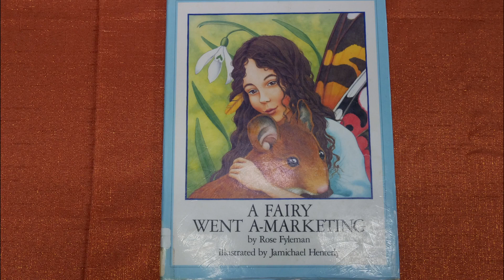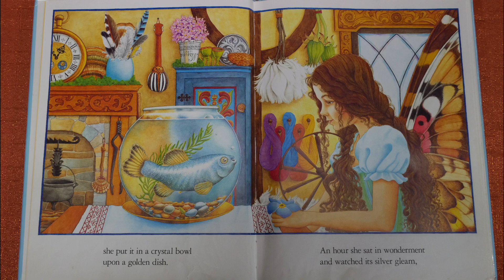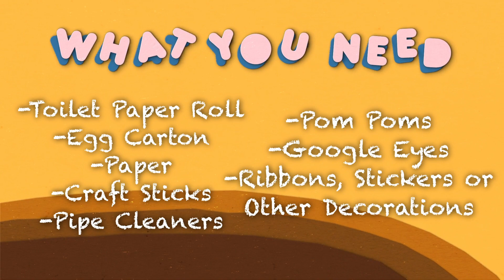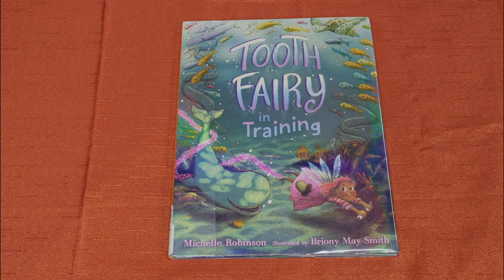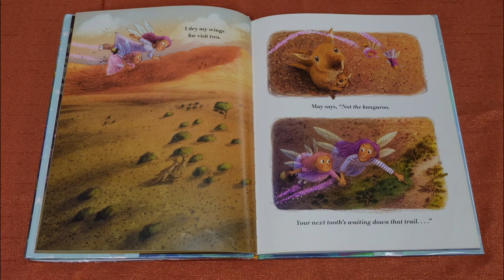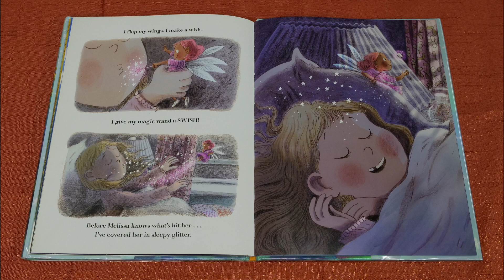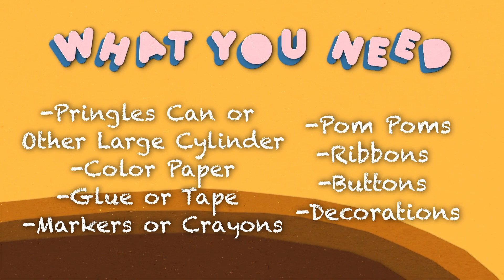CHILDREN'S HOUR- Fairy Tales & Fanasies: S404- FUN WITH FAIRIES!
Children's Hour 2023 – Fairy Tales & Fantasies:  S404- FUN WITH FAIRIES!

Scarecrow Video's Children's Hour is a virtual version of the program we've offered since 2015. It's a combination of story-time, clips from our video archive (the world's largest of its kind!), arts activities and science experiments. A part of Scarecrow's community outreach efforts, Children's Hour has long been a family favorite for free, educational arts programming in the Seattle area.

The theme for series four of Children's Hour is Fairy Tales & Fantasies. Join us each week for a new video!

For full-versions of each video as well as episodes from previous series, visit:

Scarecrow Video is the world's largest publicly available video library and a non-profit serving families, seniors, and all sorts of film lovers. To learn more about our work, visit: